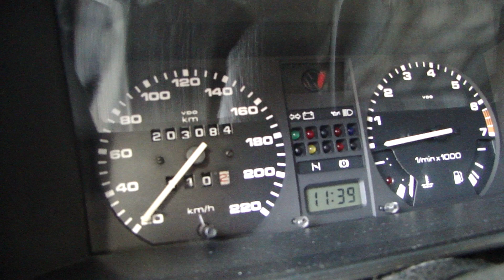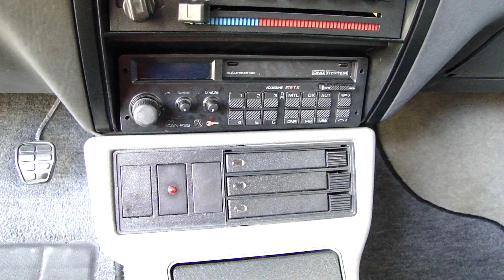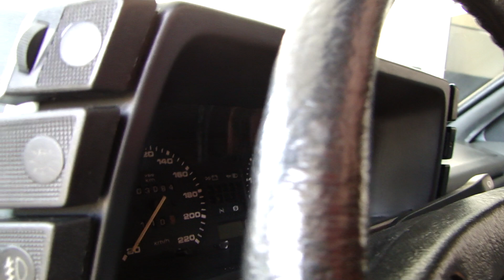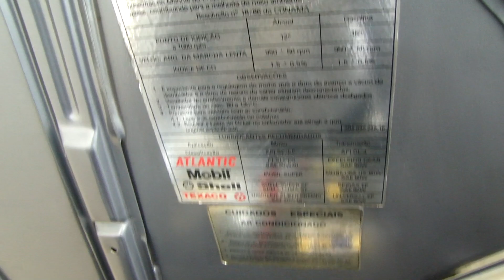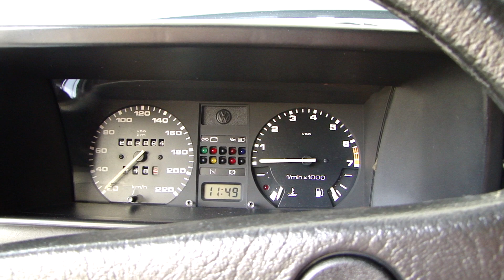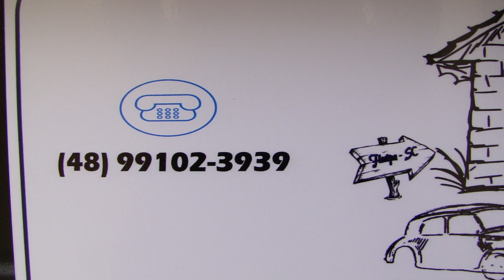Gol GTS 1991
Veículo Vendido!